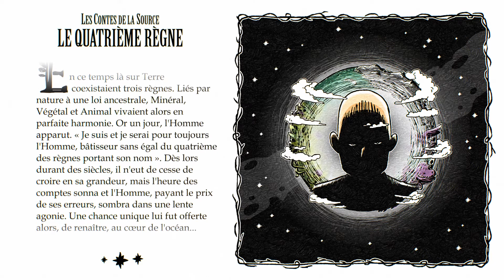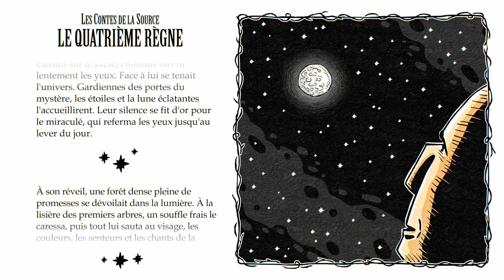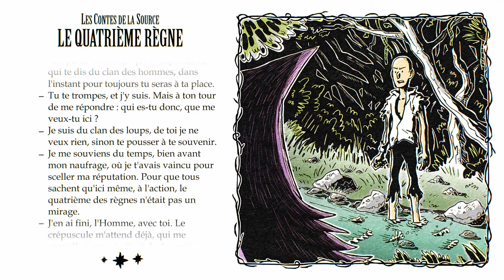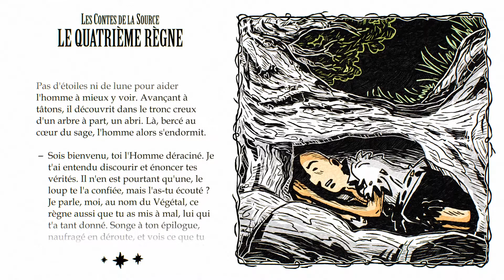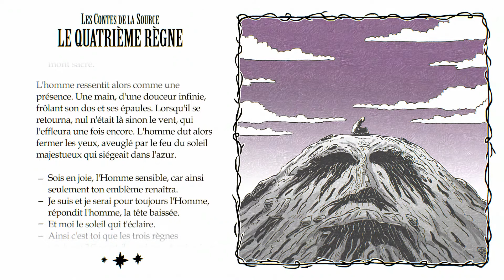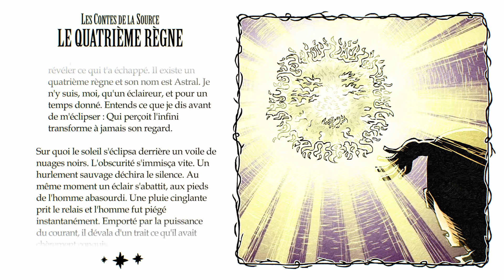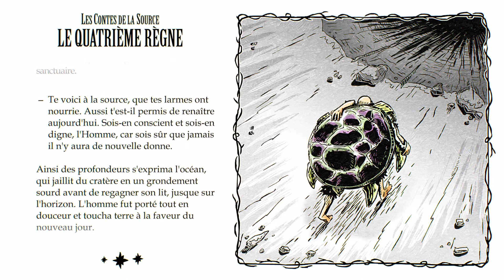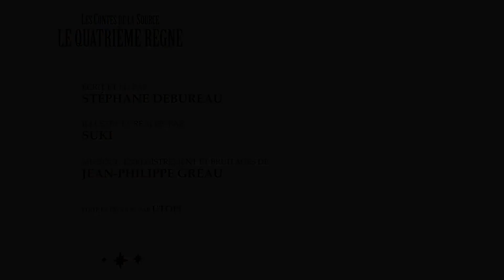Le quatrième règne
"Le Quatrième règne" est issu du premier recueil des "Contes de la Source".

En ce temps là sur Terre coexistaient trois règnes. Liés par nature à une loi ancestrale, minéral, végétal et animal vivaient alors en parfaite harmonie. Or un jour, l'homme apparut...

11min 11s - Dialogues en français - Couleurs

Écrit et lu par Stéphane Debureau
Illustré et réalisé par Suki
Musique, enregistrement et bruitages de Jean-Philippe Gréau
Édité et produit par UTOPI